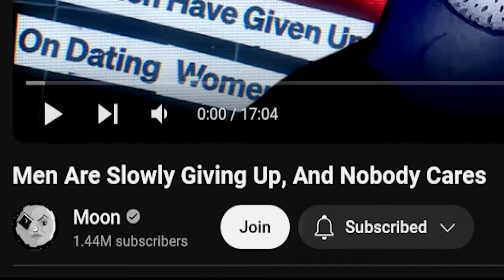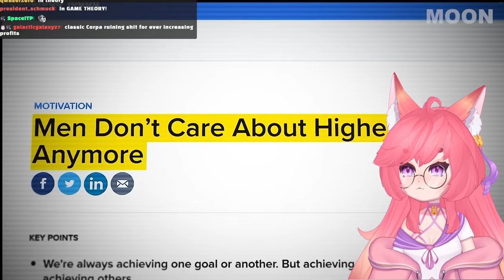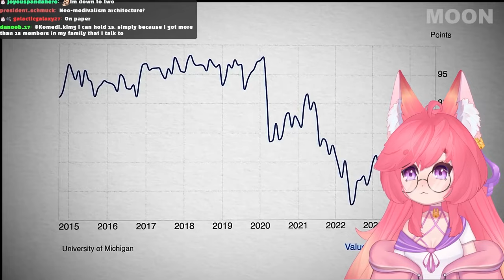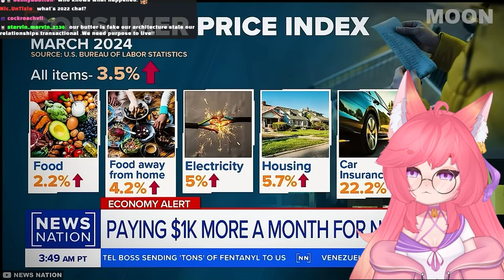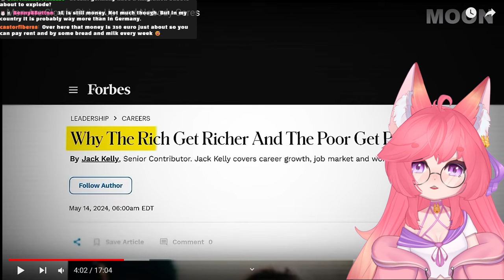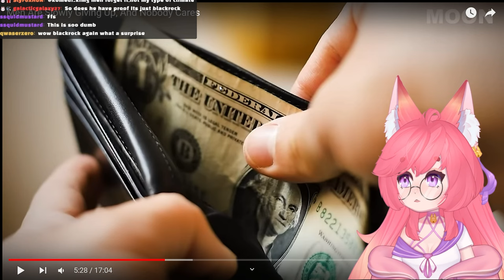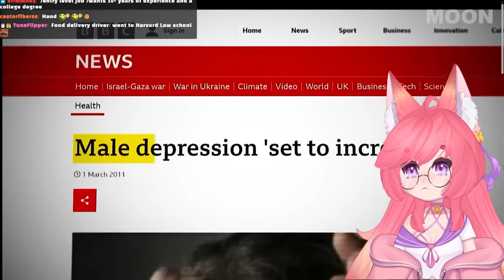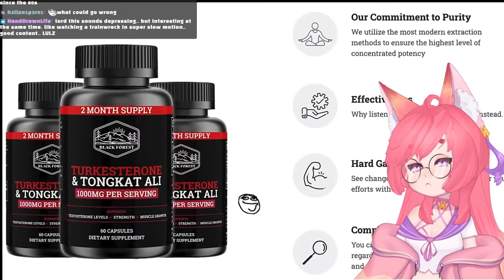Men Are Slowly Giving Up, And It's Our Fault | Moon React